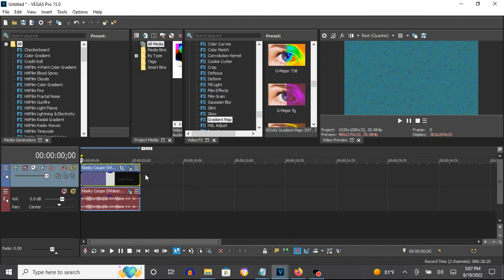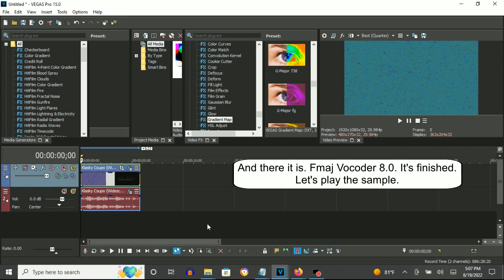How To Make Fmaj Vocoder 8.0 On Vegas Pro (New Effect)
How To Make Fmaj Vocoder 8.0:

(VideoFX)

1st: Gradient Map - Fmaj Vocoder 8.0

[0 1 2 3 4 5**]

or

0; R: 255, G:  255, B: 255, A: 255
1; R:  64, G:    0, B: 128, A: 255
2; R:  56, G:  128, B: 128, A: 255
3; R:   0, G:    0, B: 255, A: 255
4; R:   0, G:  255, B: 255, A: 255
5; R: 255, G:  255, B: 255, A: 255

(AudioFX)

1st: Orange Vocoder - Fmaj VOCODER 8.0

After choosing "Fmaj VOCODER", let's customize the adjustment below.

11th White Key
9th Black Key

Klasky Csupo in Fmaj Vocoder 8.0 (New Effect)
554 views  Aug 18, 2022: